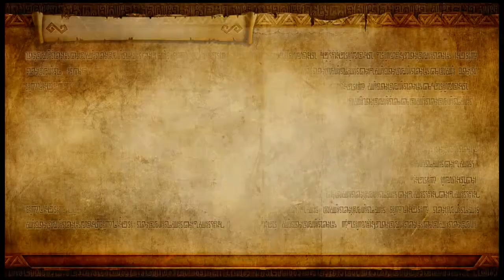Let's play Hyrule Warriors [Co-Op] - 15 - Wiiieeeeher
Nächtliche Folge, weil ich total fertig war und deswegen einfach nichts freischalten konnte. Ich war am Schlafen und so. ^_^"

Viel Spaß. ^^